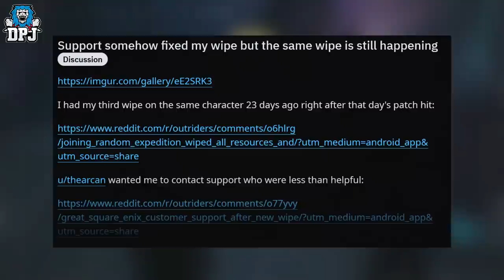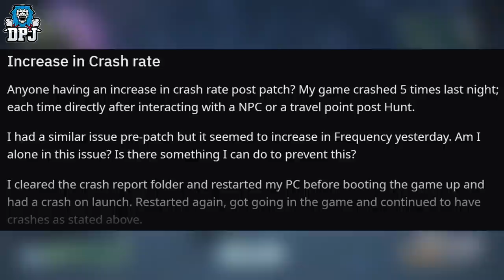WTF DID THEY DO? - Latest OUTRIDERS PATCH BROKE THE GAME AGAIN??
Latest Outriders patch broke the game again?